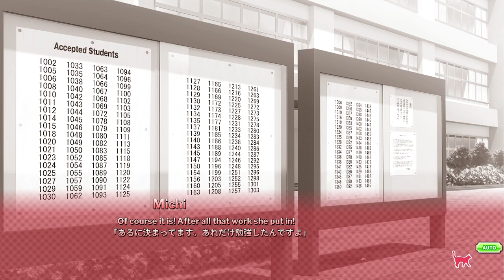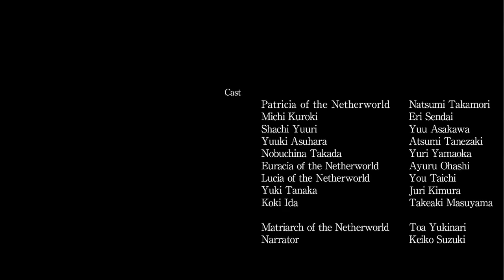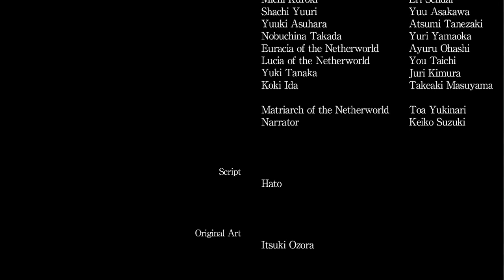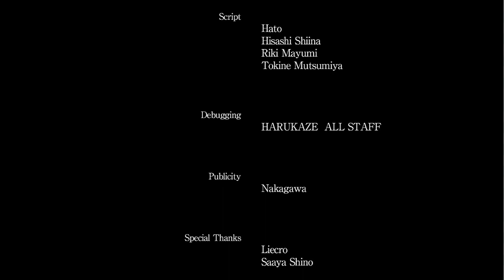The Princess, the Stray Cat, and Matters of the Heart, playthrough #26 Yuuki's Ending